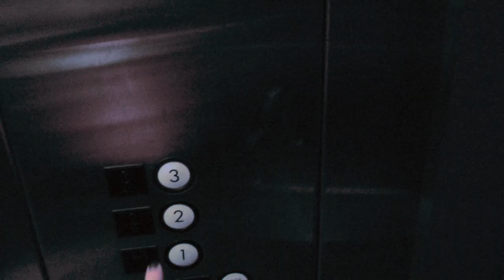Continuity Shooting in Sequence - Elevator Crash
This video is about elevator